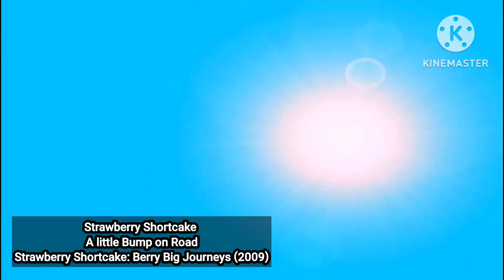Strawberry Shortcake - A little Bump on the Road (From Strawberry Shortcake Berry Big Journeys)